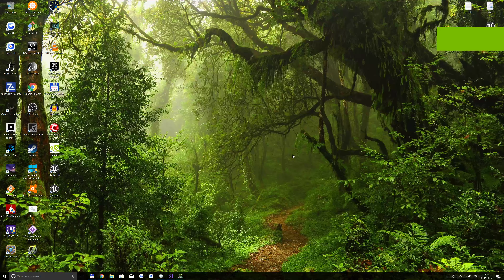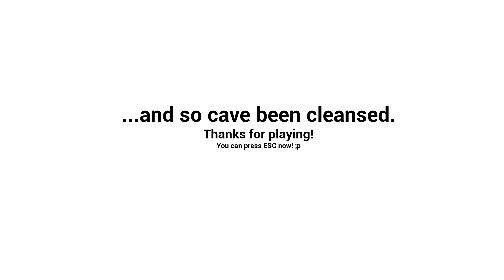Team Awesome Cat's Unreal Engine 4 MegaJam 2017 entry - Shaman (Full Playthrouth)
Sadly submited version have a crash on cleansing 8th crystal in any order, i'm playing fixed version. I also messed up buttens few time and unposses by incided as well as in one moment i didn't notice i only have 1 HP and can't posses.